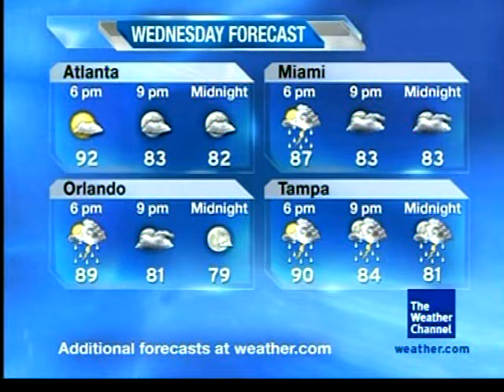August/September 2010 Daytime 8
Rock Steady - Richard Elliot - Rock Steady (also plays on morning)